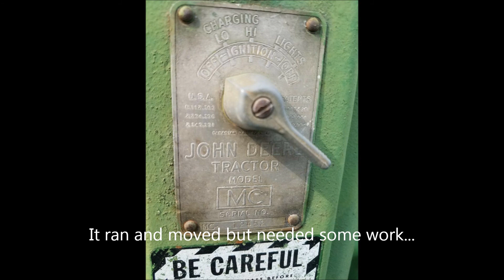Bringing home our new 1951 John Deere MC Crawler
We finally got to bring the new MC crawler home and unloaded it for the first time...  We bought this from a nice guy on eBay and took it straight to the John Deere Dealership in Navasota, TX.  They replaced all of the hydraulic hoses, a couple of blade lift cylinders and did a few other things to it and it runs like a top!

This is a chronicle of our adventures after bringing it home and riding around on it for the first time.

Many thanks to the guys over at United Ag and turf over in Navasota!  Their mechanics took care of us!